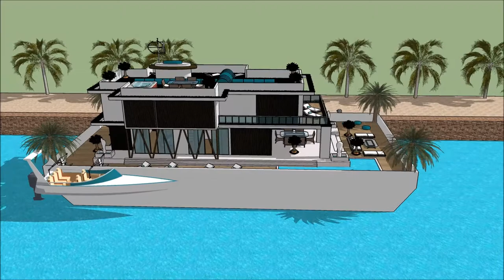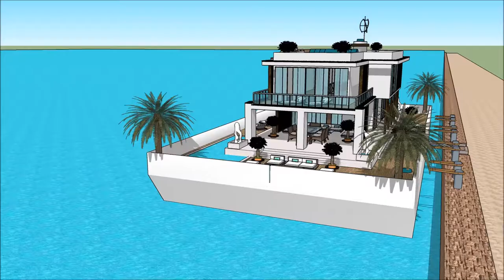architekt świecie it studia usa luksusowe wille usa sketchup waszyngtonu minecraft styl nowojorski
The floating house villa houseboatzania launching an innovative high-end luxury yacht floating house villa mansion home design potentially as a display of exhibition of the architekt świecie it studia usa luksusowe wille usa sketchup waszyngtonu minecraft  styl nowojorski .

The collection of the Floating house villa houseboatzania concept architekt świecie it studia usa luksusowe wille usa sketchup waszyngtonu minecraft  styl nowojorski  consists of high luxury and architectural art pieces in minimalism combined with living on the waterfront of the harbour.

The floating house villa mansion yacht design has the basis to sustain living with high standards and contemporary structural design architekt świecie it studia usa luksusowe wille usa sketchup waszyngtonu minecraft  styl nowojorski  with numerous of prospects for excessive living and celebrating the desire of life worldwide: